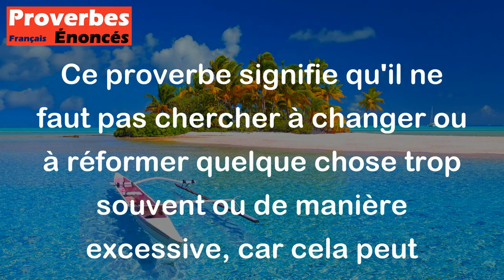Qui réforme souvent déforme. - Proverbe Allemand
Ce proverbe signifie qu'il ne faut pas chercher à changer ou à réformer quelque chose trop souvent ou de manière excessive, car cela peut causer plus de tort que de bien. Il est important de trouver un équilibre entre la nécessité de réformer et le respect des traditions et des méthodes éprouvées.